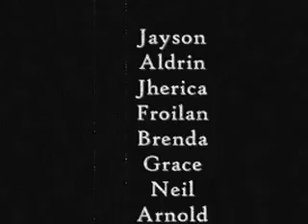Simply Swagger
Entry for "Unisilver TIME DANCE CREW Competition 2012!"

Join "UnisilverTIME DANCE Crew Competition 2012!". Over P150,000 worth of prizes to be won! 'NOTES' section for the full details! Hurry and submit your entries now!